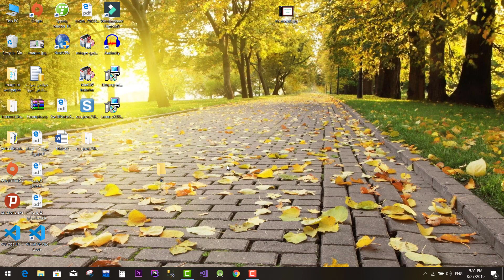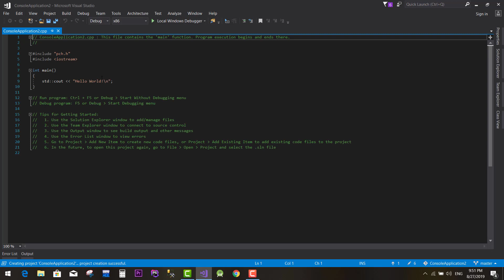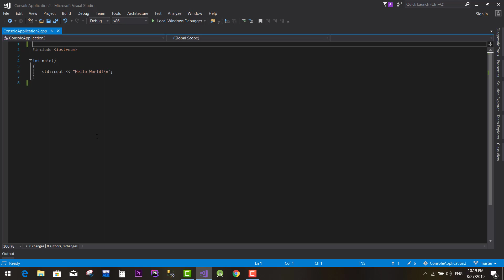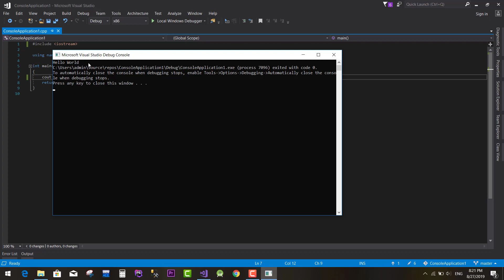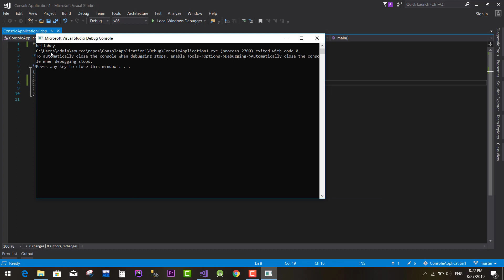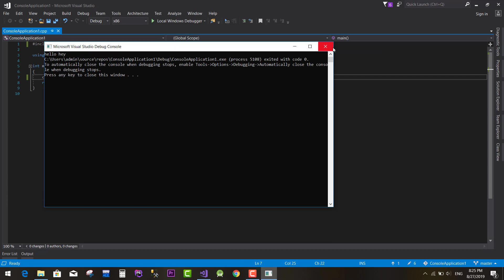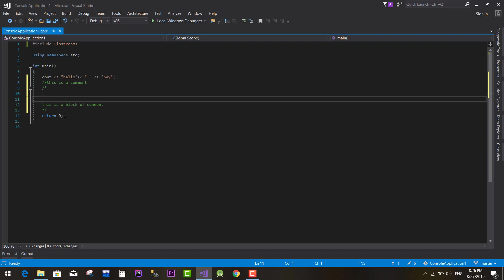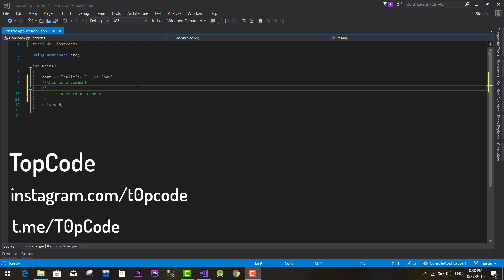آموزش برنامه نویسی ++c - جلسه اول cout comment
درود به همه. تو این دوره میپردازیم به آموزش برنامه نویسی ++c . ما تو این دوره سعی میکنیم یک سری مبانی برنامه نویسی یاد بدهیم و برای اینکه بتونیم رو اونها مسلط بشیم مثال و تمرین حل کنیم. ما در این دوره یک سری مثال داریم که در حین ویدیو حل میشه و یک سری تمرین که آخر هر ویدیو گفته میشه در ابتدای ویدیوی بعدی حل میشه. قبل از اینکه من مثال ها و تمرین ها رو حل کنم ، خودتون انجام بدید و بعد به حل من نگاه کنید. امیدوارم این دوره برای شما مفید واقع بشه.در ضمن توضیحات بیشتر در مورد محیط کدزنی در کانال تلگرام گفته شده.موفق باشید
TopCode